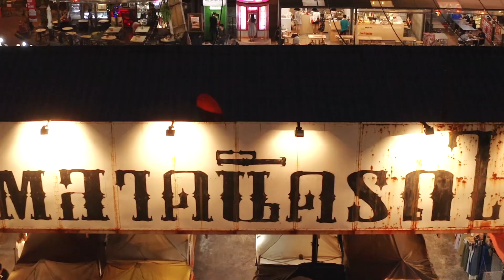Thailand: The Most Popular Places to Visit ✈️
Thailand Top places to visit for your upcong trip. Thailand is a Southeast Asian country. It's known for tropical beaches, opulent royal palaces, Temples , Shopping , nightlife and many more.
Video Footages credit :
Stock footage provided by Videvo, downloaded from videvo.net